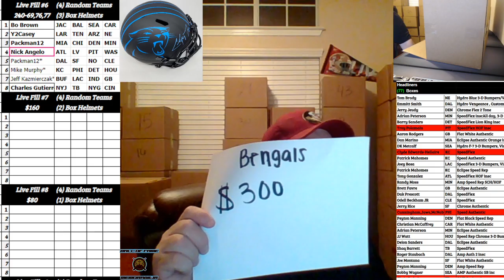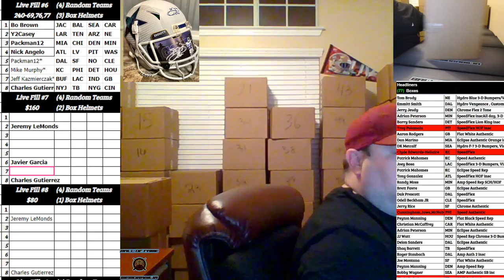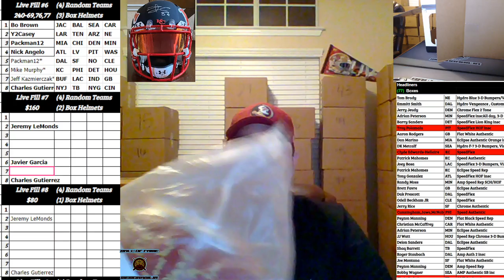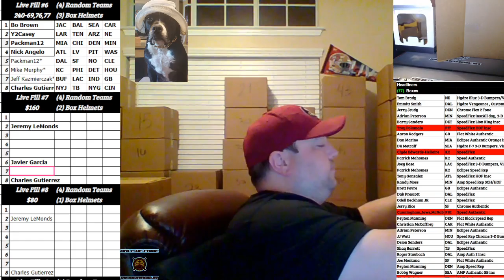Boom City Card Breaks